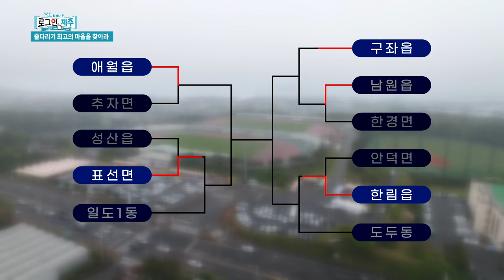당겨~!! 줄다리기 선수단 16연패 도전!｜제주도민체육대회 줄다리기 최고 마을을 찾아라!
2024년 4월 19일 열린 제58회 제주 도민체육대회!
마을의 명예를 걸고 줄다리기 16연패에 도전하는 이들이 있었으니!
다 끌어버리겠다! 황소 정신으로 무장한 각 마을 선수단!
팽팽한 밧줄을 사이에 두고 젖 먹던 힘까지 짜내는 선수들의
손에 땀을 쥐는 승부 현장, 그 속으로 좌현국 리포터와 함께 가보시죠!